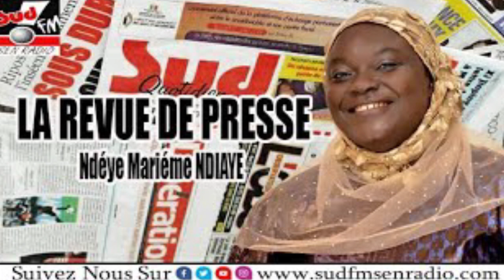REVUE DE PRESSE DU 10 JANVIER 2023 NDEYE MARIEME NDIAYE